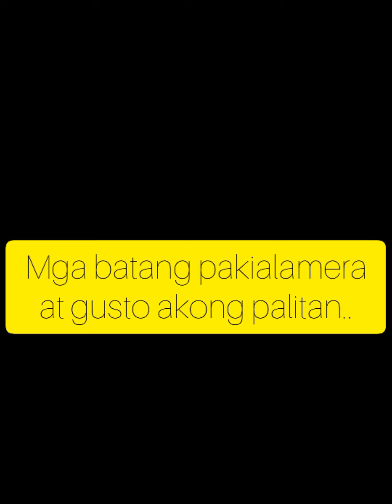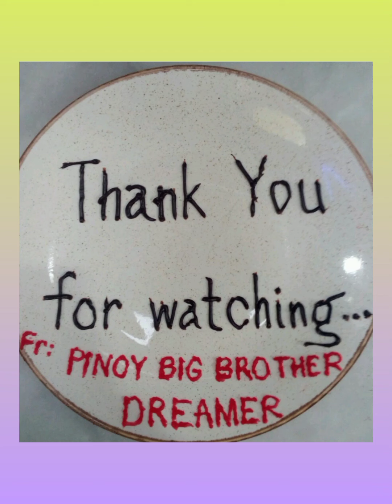Caught In The Act || Mga Batang Sipat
Please respect.